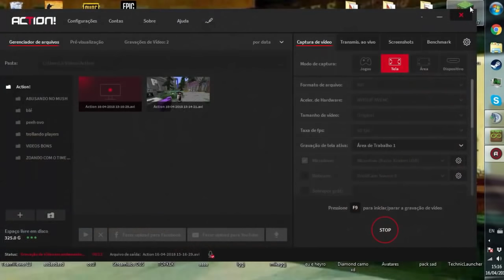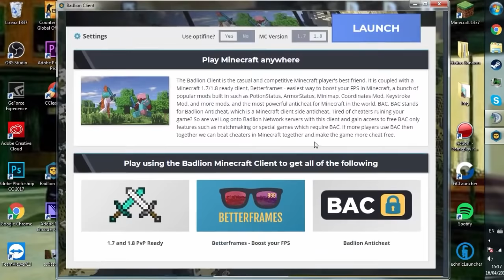Novo MOD de PVP que aumenta MUITO FPS (tem antihack junto é muito daora)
💈  Eu não jogo em outros servidores cuidado com fakes, não acreditem em nenhuma fake, e nunca passe nenhum dado pessoal seu, eu nunca irei pedir isso.

Este vídeo contem conteudo protegido por direitos autorais